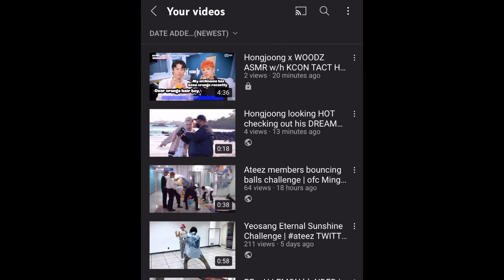Hongjoong x WOODZ ASMR w/h KCON TACT HI: 5 [ENG SUBS] | CHECK DESC! (asap)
Im so sorry it has to be viewed this way but please understand. I actually didn’t find the watch experience to be tooooo horrible.
I hope you enjoyed even though it’s quite bootleg.

Woodz is so kind to Hongjoong.
The way he kept calling him big brother… helppp.
Thank you woodz for being so kind with hongjoong!
Please support Woodz comeback !